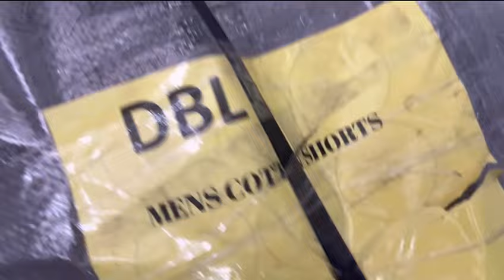PURE MEN COTTON SHORT ALL BRANDED ( Levis, Vans, Old Navy, AE, Volcom, Carhartt at iba pa)